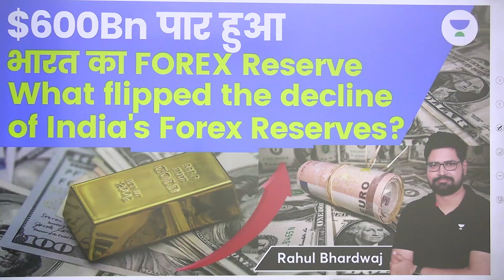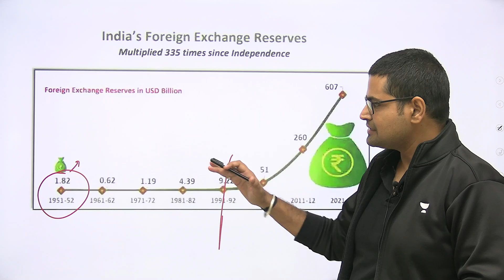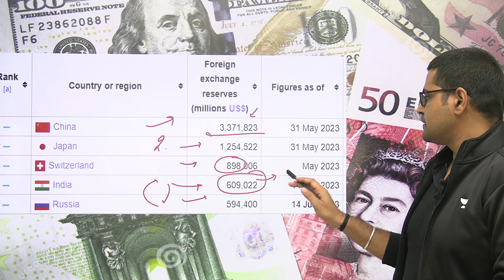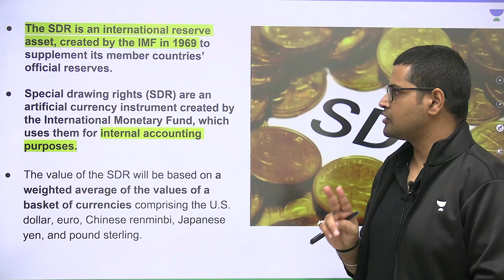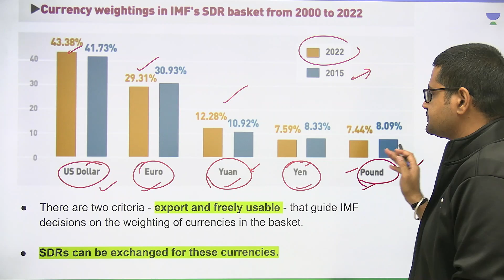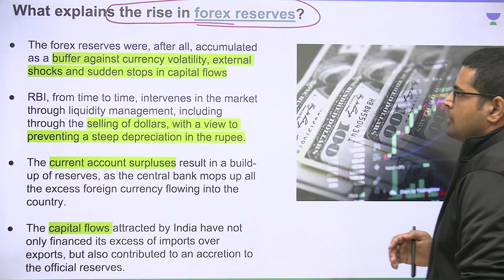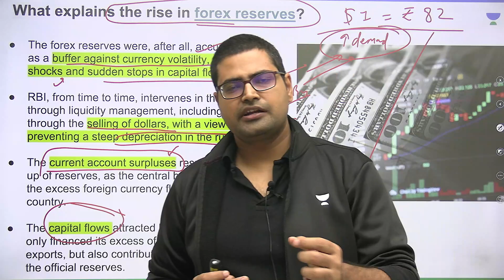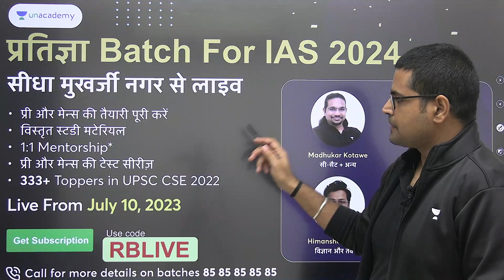India Forex Reserves Reach over $600 billion | What flipped the decline of India's forex reserves?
In this session, Educator Rahul Bhardwaj will discuss India Forex Reserves Reach over $600 billion. What flipped the decline of India's forex reserves?

➤ *Use Code ''RBLIVE'', Unlock FREE Special Classes on our platform, & also Get Exciting off on your Subscription today.

You can enroll to Unacademy Subscription and get the following benefits:
1. Learn from your favourite teacher
2. Dedicated DOUBT sessions
3. One Subscription, Unlimited Access to Live Online Classes and Videos
4. Real-time interaction with best-in-class teachers
5. You can ask doubts in live online classes
6. Limited students in each Class
7. Download the videos & watch them offline